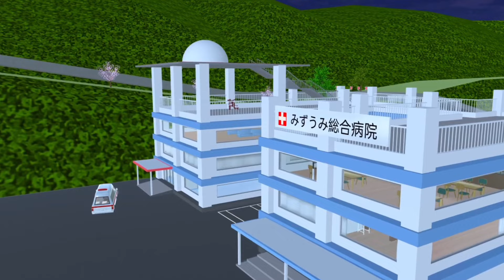Full Movie There's horror secret place Drone Catches Masha and the Bear haunted Yuta Mio In home